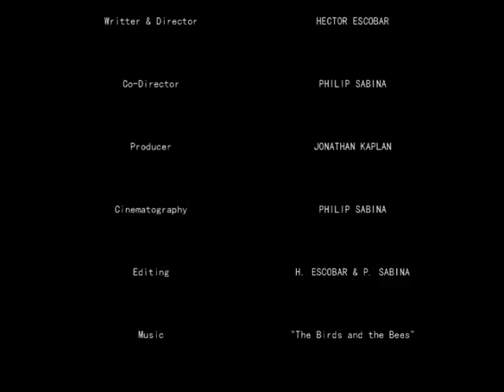Appliance: Director's Cut - Part 2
In a world where your everyday household appliances are alive, Ronny's Phone and Justin's iPod have just gone through a very bad break-up.

This is, in fact, just a small teaser to a web-series that is in the works, with the same premise and name.

Ronny - HECTOR ESCOBAR
Justin - PHILIP SABINA